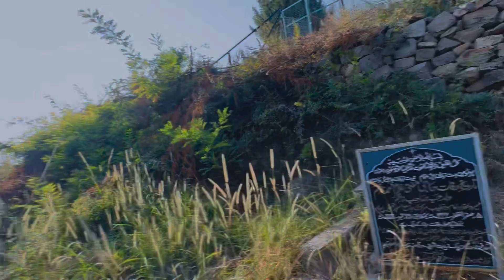Aishmuqam Ziyarat, Anantnag || Kashmir ki karamati Dargah || Vlog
Aishmuqam Ziyarat, Anantnag || Kashmir ki karamati Dargah

Aishmugam Shrine is one of the most prominent tourist spots in Anantnag, which was built in the 15th century A.D. This shrine was constructed in the honour of Shiekh Zain-ud-din, who was one of the chief disciples of the renowned Reshi, Shiekh Noor-ud-din, It Is located Around 21 Km's away from Main town Anantnag And Approx 80 Km's away from Srinagar while on the route to Pahalgam.

aishmuqam song
aishmuqam dargah Kashmir
aishmuqam ziyarat

a aishmuqam song

aishmuqam dargah kashmir

aishmuqam ziyarat

aishmuqam news today

aishmuqam cave
aishmuqam pahalgam
aishmuqam shrine

aishmugam ziyarat status
aishmugam dargah kashmir history
aishmuqam shrine dargah ishmuqam news today

cave
aishmuqam pahalgam
aishmuqam shrine

aishmugam ziyarat status

aishmuqam shrine dargah my first vlog kaise banaye